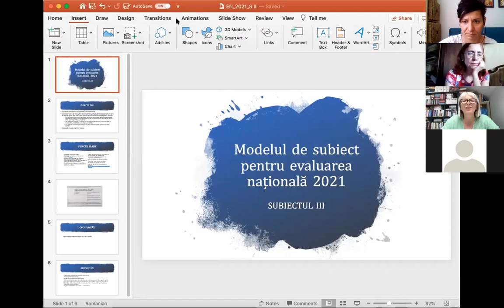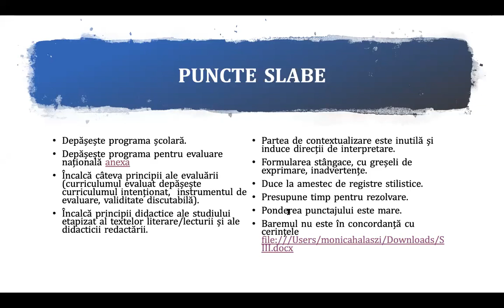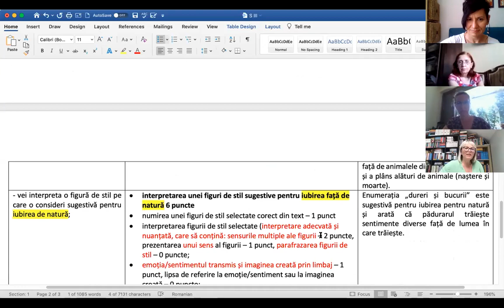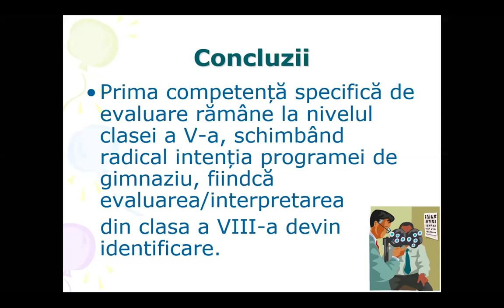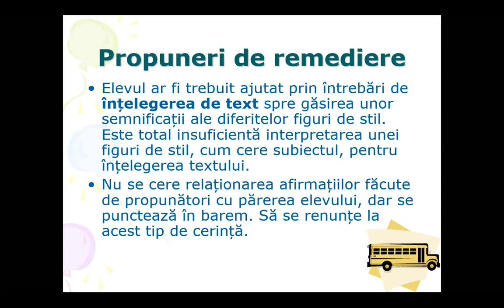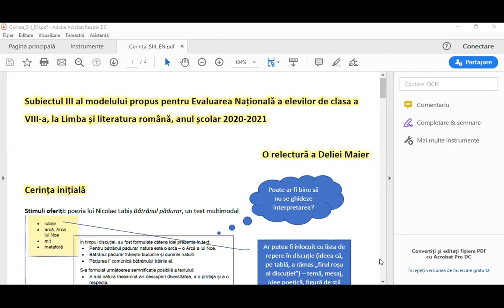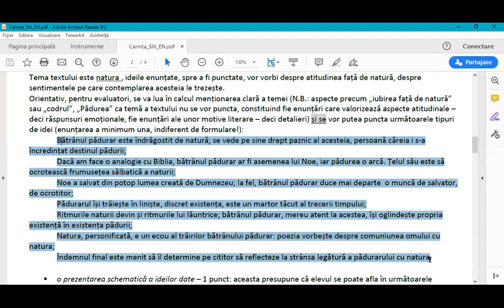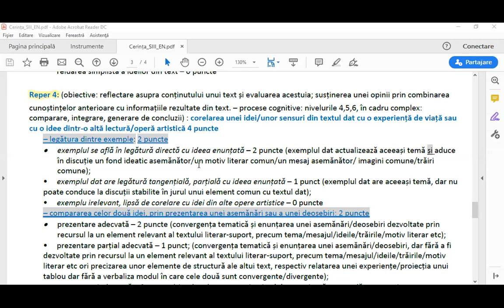În dezbatere. Modelul de subiect la limba și literatura română EN 2021Partea a III-a